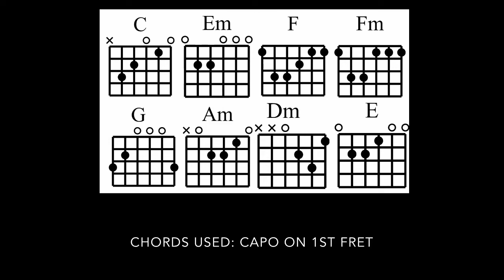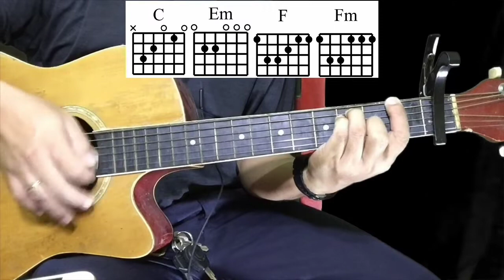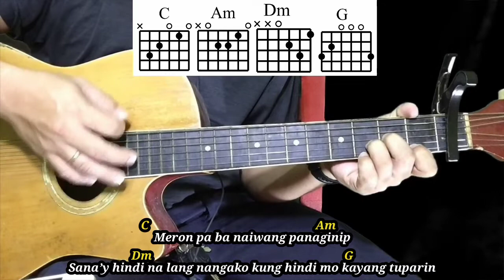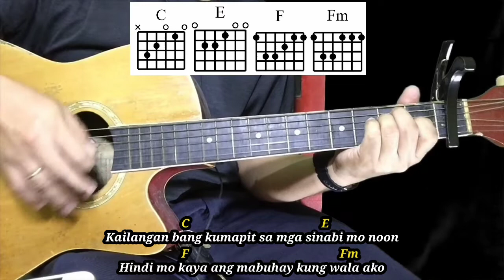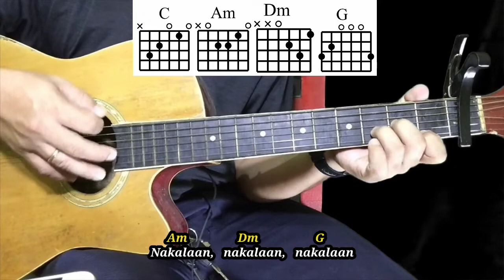Balik Tanaw - Inside City | Guitar Tutorial With Lyrics and Chords